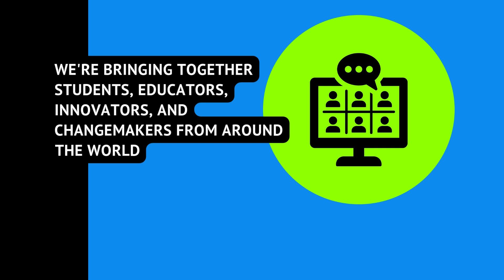Introducing GLOW: Global Learning for an Open World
🌍✨ Welcome to the GLOW Conference 2024! ✨🌍

Get ready for GLOW 2024, the Global Learning for an Open World conference, which will take place on November 20-21, 2024. This 24-hour virtual event is designed to bring together educators, innovators, and leaders from around the world to share ideas, learn, and collaborate on global education, sustainability, and innovation.

-Connect with a global network of educators 🌍
-Explore powerful sessions on youth voice, global competence, experiential learning, and sustainability 🌱
-Share your innovative ideas by submitting a proposal or presenting at the event 🎤

Don’t miss this chance to be part of a global movement in education! Ready to join? Click the link below to register, submit a proposal, or explore sponsorship opportunities.

Together, we can create a more connected and sustainable future through education! 🌍💡